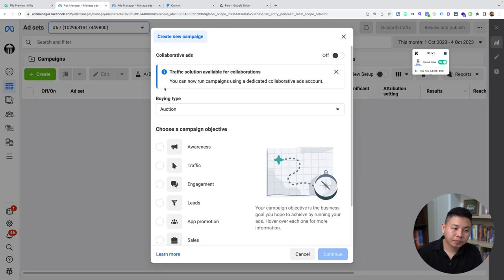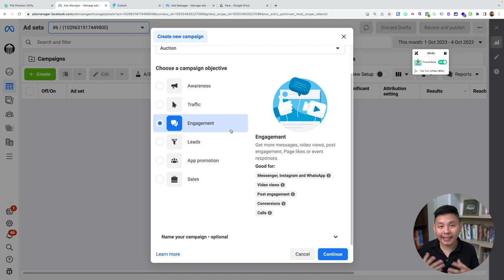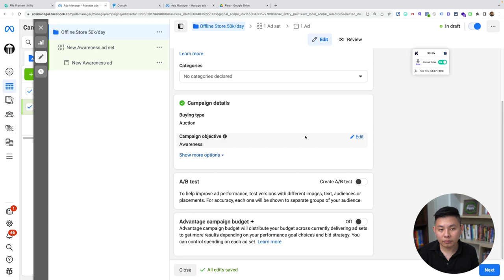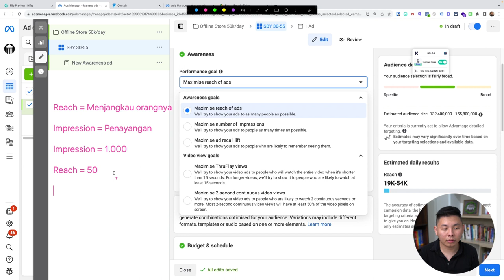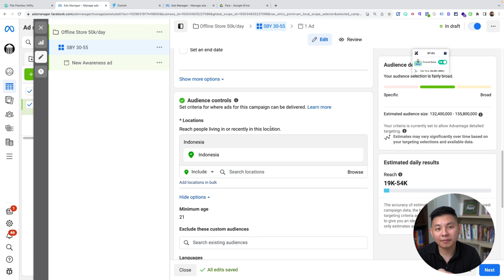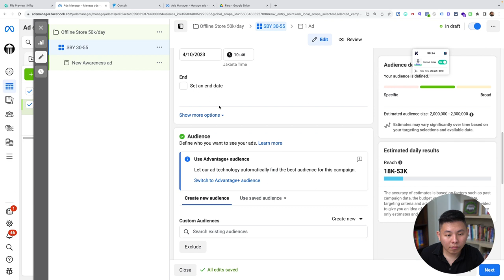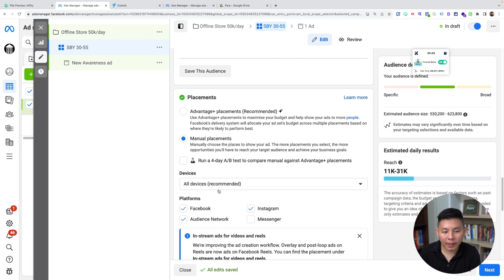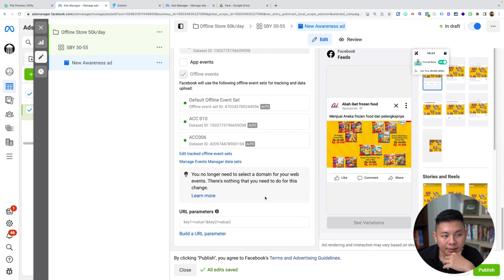Strategi MENDATANGKAN PEMBELI ke Toko Offline dengan FB Ads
Kamu punya toko offline dan ingin pembeli berkunjung ke tokomu? Kamu bisa gunakan FB Ads untuk mempromosikannya. Ikuti strategi ini biar semakin banyak orang mengunjungi tokomu!